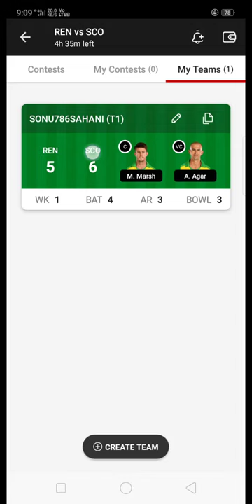REN VS SCO team